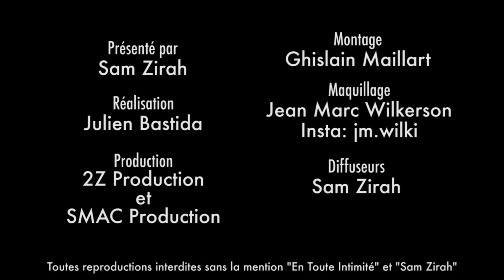L’ultra s*xy Maddy (Les Anges10) ose des confidences sur ses préférences coqu*nes !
Dans un " 5*0 Nuances de Maddy " revisité,  la candidate des Anges 10 fait littéralement grimper la température ! Vincent Queijo va t’il être jaloux ?

Snap: samzirah

Crédits:
Extrait: (Maddy Burciaga - Les Anges 10 - NRJ12)